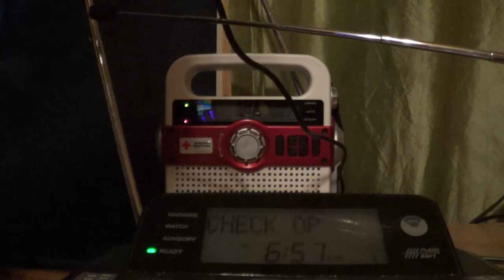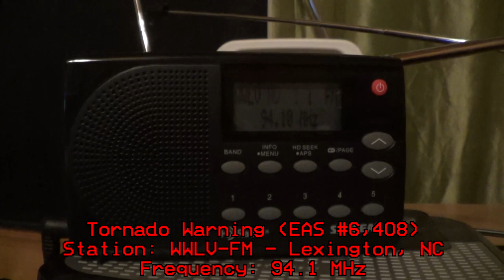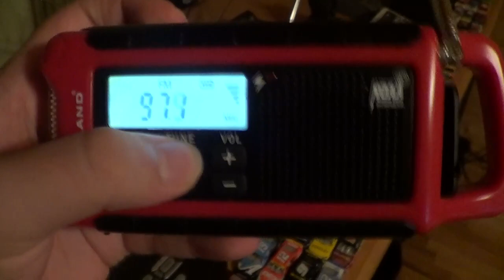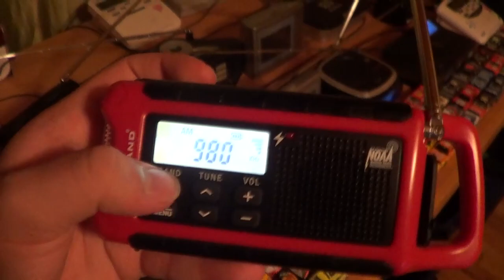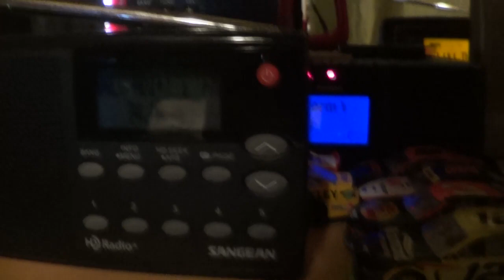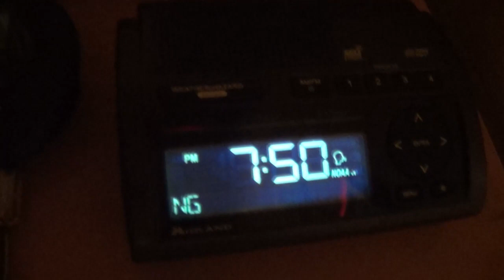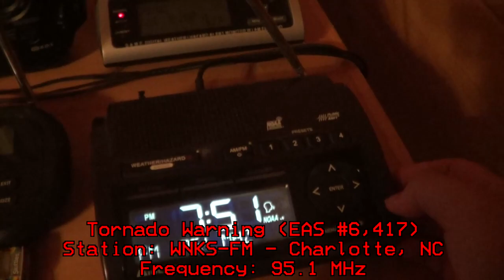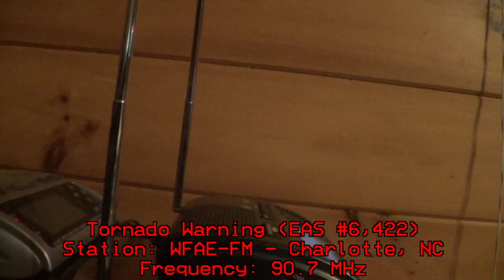DAVIDSON IS SUS... EAS Alerts from 10/25/21 (EAS #6,407 - 6,422)